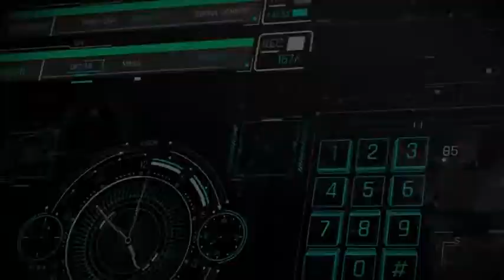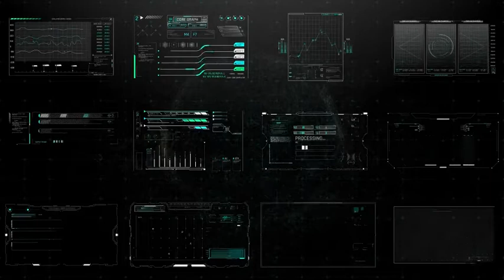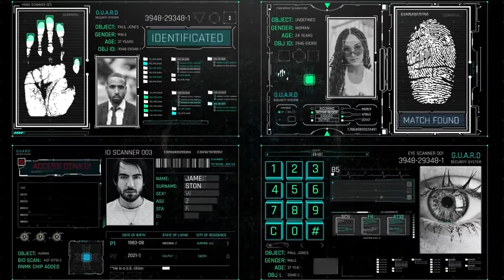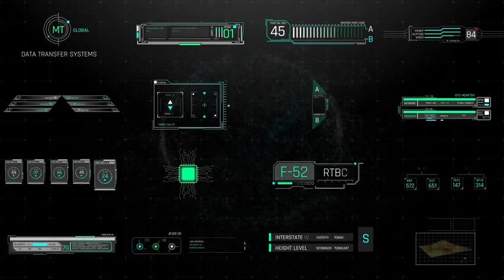Ultimate HUD Library | Adobe Premiere Pro Template